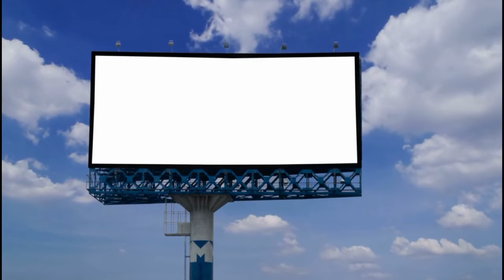You Can Make It Through. Be Encouraged, God's message for you today. (powerful Christian Motivation)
In times of trails and difficulties, God wants us to demonstrate peace of heart. And to just stay still and watch him come through for us. Today's video is an eye opener to those who are passing through hard times that, for God's message for them is to be still. Even in the storm God is there to help. Don't loss faith, nor give up.